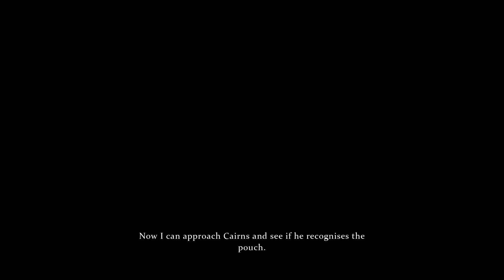Crimes & Punishments: Sherlock Holmes - Art of Subversion Gameplay Video (EN) [HD+]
Crimes & Punishments: Sherlock Holmes - Art of Subversion Gameplay Video. His skills, your wits: become Sherlock Holmes from September 30 on Xbox One, PS4, Xbox 360, PS3 and PC!

Facing the lack of common sense from Scotland Yard’s operatives – such as Inspector Lestrade – Holmes needs to get… creative, when chasing lines of inquiry in Crimes & Punishments, coming September 30 for PS4, PS3, Xbox One, Xbox 360, and PC.

In this new gameplay trailer, first of a series of videos we will be releasing over the coming weeks until the release of the game, watch as Holmes earns the trust of a suspect by transforming himself – along with his accent – to gain access to the information he seeks.

Last week, we discovered Holmes' keen eye for detail, but this week at Baker Street, in Holmes’ bedroom, a wardrobe holds the key to Holmes’ disguises, as well as a dressing table housing wigs, hats, glasses, different hair styles and beards. Where the police draw a blank, it’s up to you to take advantage of Holmes’ transformative skills, to subvert the police and perpetrators.

Not only are you able to win the trust of suspects by transforming into someone from their world, but you will also enjoy ‘mini-games’ in the form of new mechanics breaking up the cases. From arm-wrestling, to firing an ancient cross-bow at a bridge to pass a fierce river, Crimes & Punishments’ 6 cases take both Watson and Holmes through a unique set of treacherous cases where subverting the police, suspects, and criminals is entirely up to Holmes’ skills, and your wits.

We'll have a new video of Crimes and Punishments every week until launch, coming to the PS4, PS3, Xbox One, Xbox 360, and PC, from September 30th.